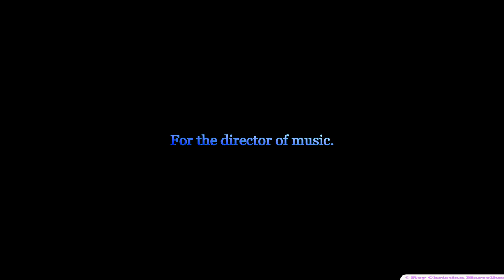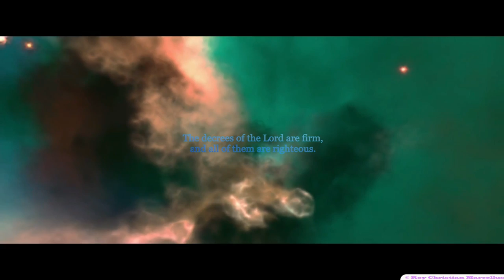The heavens declare the glory of God Psalm 19 1080p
Psalm 19[a]

1
The heavens declare the glory of God;
    the skies proclaim the work of his hands.

2
Day after day they pour forth speech;
    night after night they reveal knowledge.

3
They have no speech, they use no words;
    no sound is heard from them.

4
Yet their voice[b] goes out into all the earth,
    their words to the ends of the world.
In the heavens God has pitched a tent for the sun.

5
    It is like a bridegroom coming out of his chamber,
    like a champion rejoicing to run his course.

6
It rises at one end of the heavens
    and makes its circuit to the other;
    nothing is deprived of its warmth.

7
The statutes of the Lord are trustworthy,
    making wise the simple.

8
The precepts of the Lord are right,
    giving joy to the heart.
The commands of the Lord are radiant,
    giving light to the eyes.

9
The fear of the Lord is pure,
    enduring forever.
The decrees of the Lord are firm,
    and all of them are righteous.

10
They are more precious than gold,
    than much pure gold;
they are sweeter than honey,
    than honey from the honeycomb.

11
By them your servant is warned;
    in keeping them there is great reward.

12
But who can discern their own errors?
    Forgive my hidden faults.

13
Keep your servant also from willful sins;
    may they not rule over me.
Then I will be blameless,
    innocent of great transgression.

14
May these words of my mouth and this meditation of my heart
    be pleasing in your sight,
    Lord, my Rock and my Redeemer.